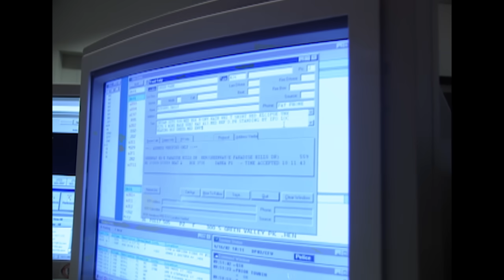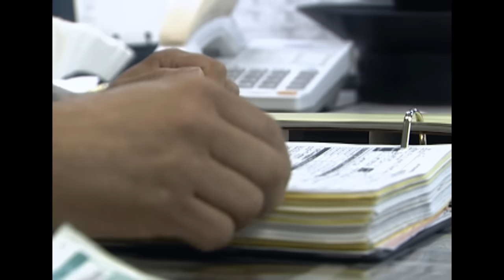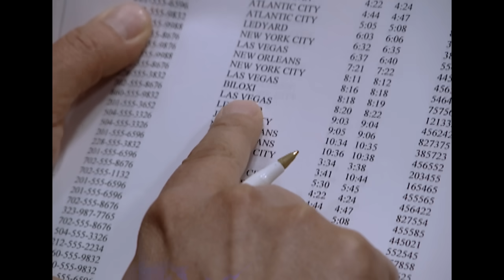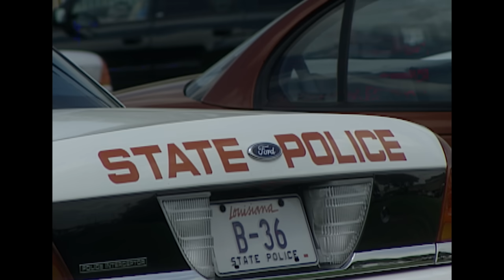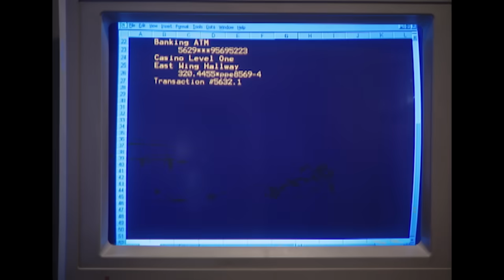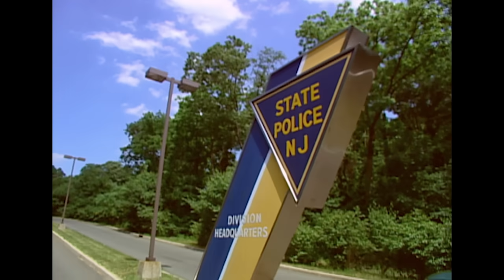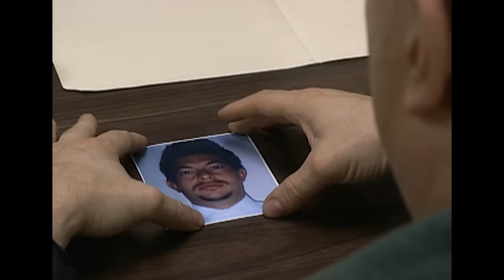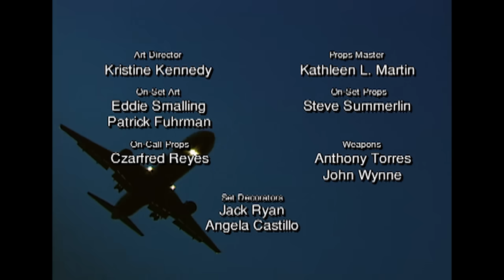Tödlicher Triebtäter: Soziopath auf der Flucht | True Crime Doku | FBI Files Deutschland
Nachdem ein Berufsverbrecher in New Orleans einen tödlichen Verkehrsunfall verursacht hatte, nahmen FBI-Agenten seine Spur auf, indem sie seine Gewohnheiten und Abhängigkeiten genau beobachteten. Sie konzentrierten ihre Ermittlungen auf Glücksspielkreise im ganzen Land und als er in Atlantic City wieder auftauchte, setzten die Behörden alle Mittel ein, um einen schwer fassbaren Soziopathen zu schnappen, der behauptete, man würde ihn niemals lebend fangen.

"The FBI Files" ist eine amerikanische Dokudrama-Serie, die einen Blick hinter die Kulissen des Forensiklabors des Federal Bureau of Investigation (FBI) wirft. Es werden wahre FBI-Fälle durch Nachstellungen und Interviews erzählt.

00:00 Intro
01:37 Tödlicher Triebtäter: Soziopath auf der Flucht
49:00 Outro

Zweimal pro Woche gibt es hier die spannendsten FBI Files Folgen auf Deutsch.